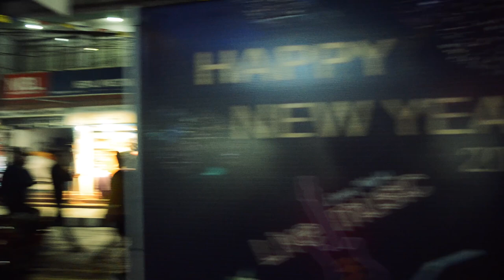Street Festival || Lakeside Pokhara || WATCH & RELAX || 2019 DEC